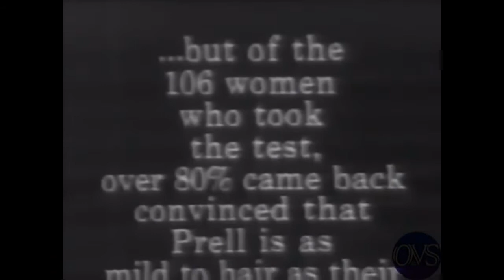PRELL SHAMPOO COMMERCIAL FEATURING THE LATE PATTI DEUTSCH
This is a classic commercial commercial from Prell Shampoo featuring Match Game favorite commediane the late great Patti Deutsch